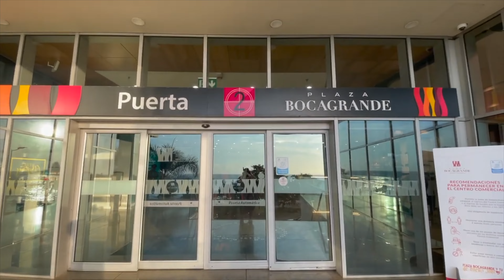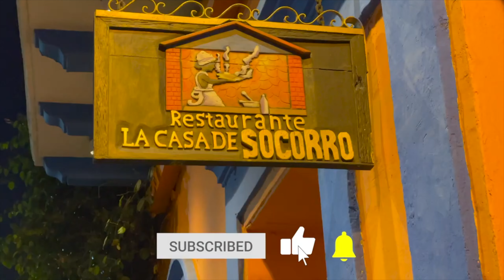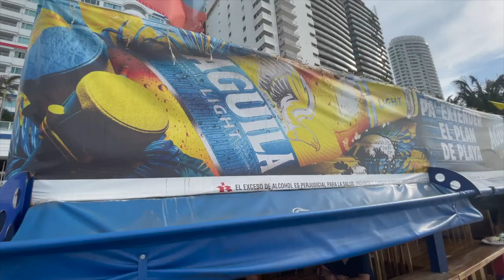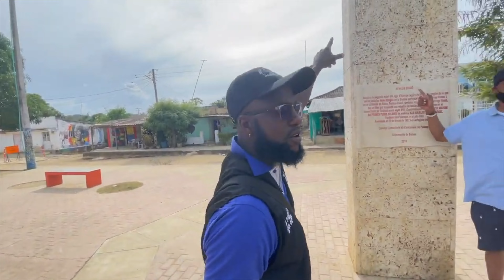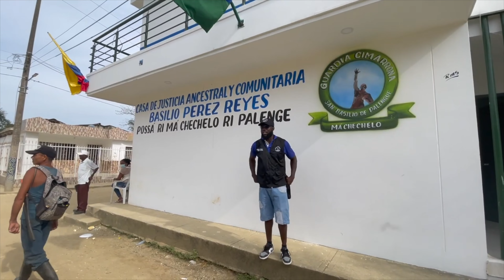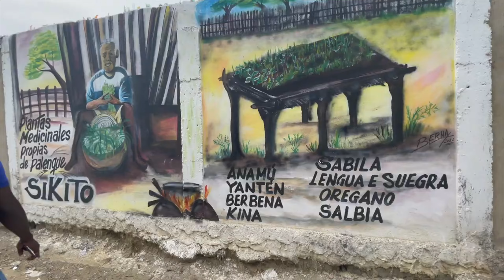CARTAGENA COLOMBIA THE EXPERIENCE OF A LIFE TIME!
Watch now,  Cartagena Columbia.  This is why you will want to get a flight to Colombia. Catagena is where the nightlife, island excursions and people will make your next vacation an unforgettable event.  This video will answer all of your questions about Cartagena, Colombia's...